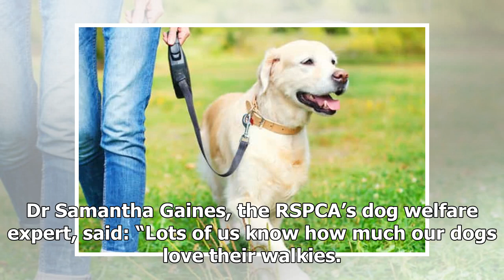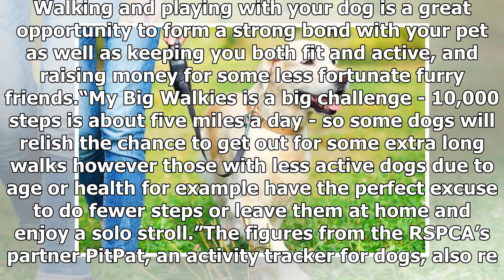Breaking News | Sussex takes top spot for most walked dogs in region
Data collected by pet tech company PitPat showed that on average owners in the UK walk their dogs for 57 minutes per day. However, owners in West and East Sussex walk their dogs for longer than average with 61 minutes a day. In Greater London owners walk their dogs for 55 minutes, and in Cambridge the figures reveal pooch lovers walk their dogs for just 41 minutes a day. The RSPCA is challenging animal lovers who enjoy walkies too to take 10,000 steps every day in June to raise vital funds. My B...